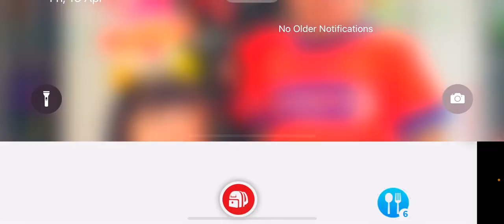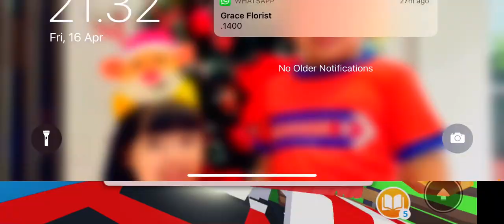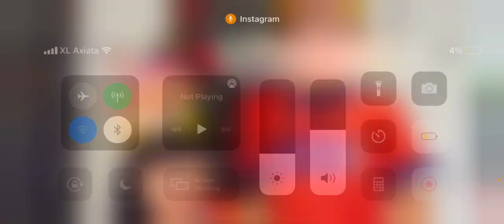Ocean egg is now here!!!!(Ocean eggs released date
Finally! Is released